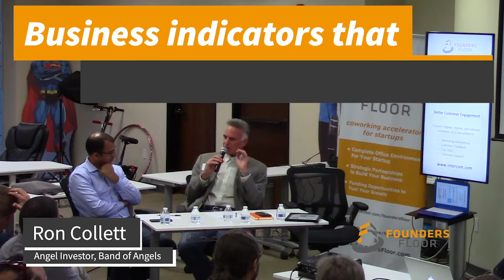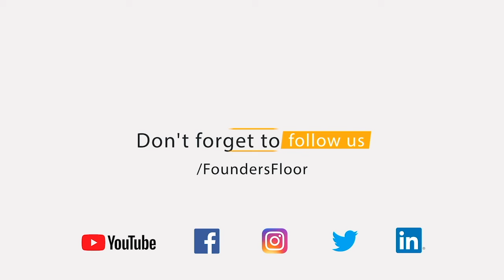Business indicators that angel investors look for - Ron Collett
Angel investors in Silicon Valley are looking for data points that prove the business is viable. Ron Collett, an investor who is part of Band of Angels, discusses examples of these.

--- For more useful advice and startup tips, head to FoundersFloor.com/startup-news ---